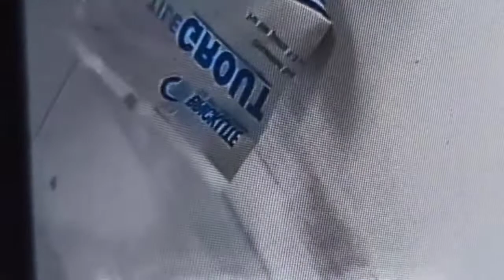how to install flooring tiles digital tiles 2 by 2# border Patti marble flooring Shafi